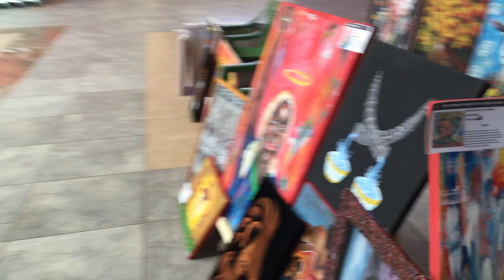THE GRAND ART EXHIBITION KE